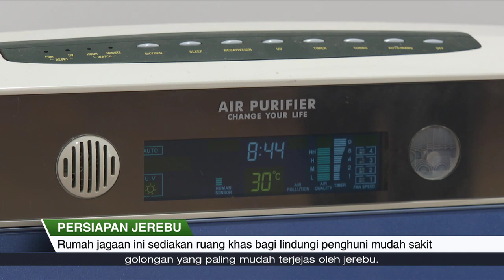SGKini | 08 Julai 2023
- 17 pameran bergerak akan dianjurkan bagi galak orang ramai daftar bagi program SG Lebih Sihat.

- Sempena Persidangan Masyarakat Gemilang, Presiden Halimah seru lebih ramai anak muda agar tampil beri sumbangan demi kemajuan masyarakat.

- Rumah-rumah jagaan warga emas sudah mulakan persiapan bagi hadapi masalah jerebu.

- MND menyatakan ia prihatin dengan keputusan Mahkamah Rayuan dalam kes Majlis Bandaran Aljunied-Hougang (AHTC).

- Sekitar 2,000 penduduk East Coast turun padang untuk Hari Masyarakat terbesar daerah itu pada 8 Julai 2023.